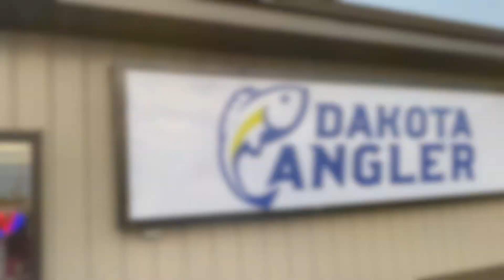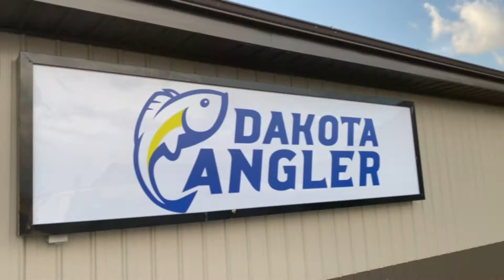Dakota Angler 2-Minute Fishing Report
The gap between the two seasons continues until the ice completely comes off area lakes.  The Missouri River continued to produce quite a few walleyes from boat and shore this past week.  Check out the latest from Dakota Angler including the days of Berkley Days!